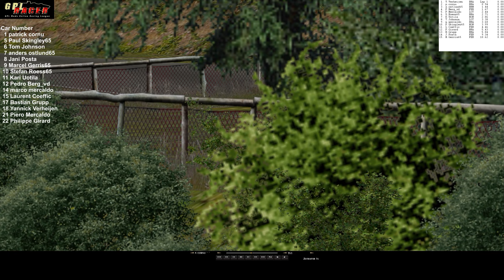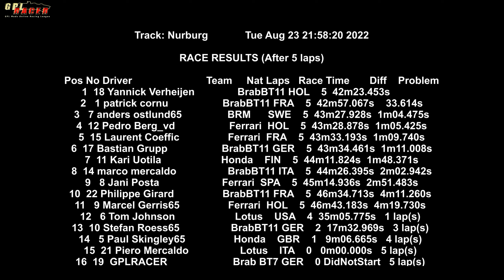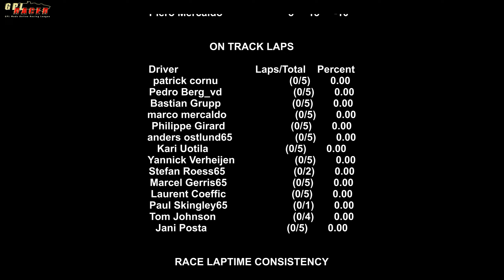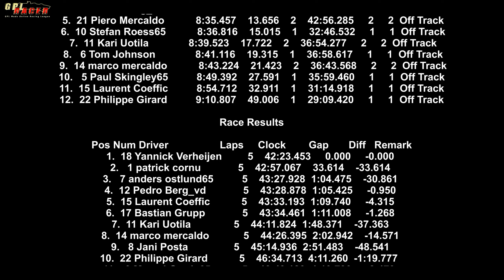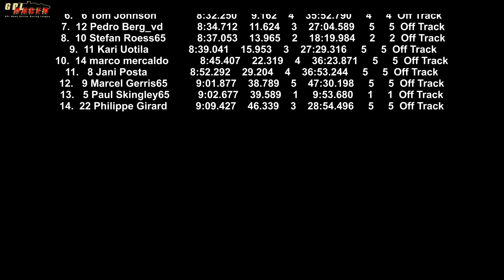23.08.2022 / GPLRACER 65 / Race 13 / Nürburgring 1967 (nurburg)